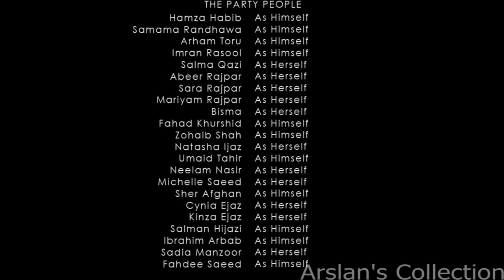BOLAY - Uzair Jaswal Official Music Video 1080p HD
Uzair Jaswal
Bolay
Directed by Yasir Jaswal

A JaswalFilms Presentation.